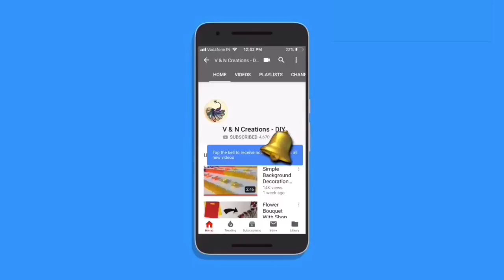Diwali Series #1 || Making Of Diwali Diya Stand || DIY || *VERY EASY & BUDGET FRIENDLY*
We have a new series, we will be making videos for diwali decoration. So, this video is all about making a diya stand, the material you need to make this are:
1. Fevicryl mouldit
2. O.H.P Sheet
3. Diya
4. Black acrylic colour
5. Brush
6. Scissors